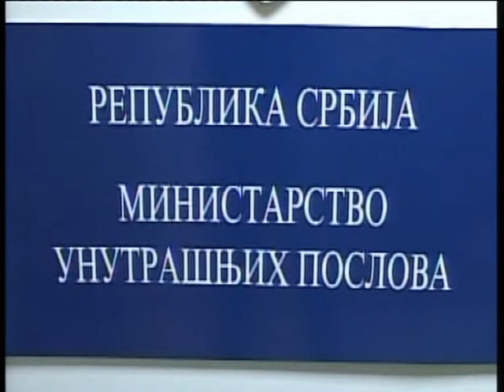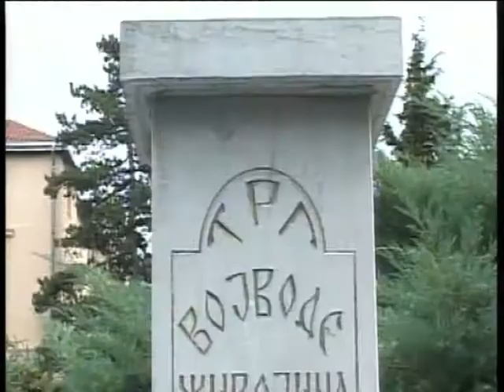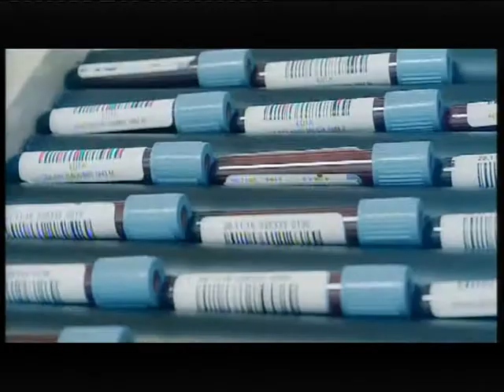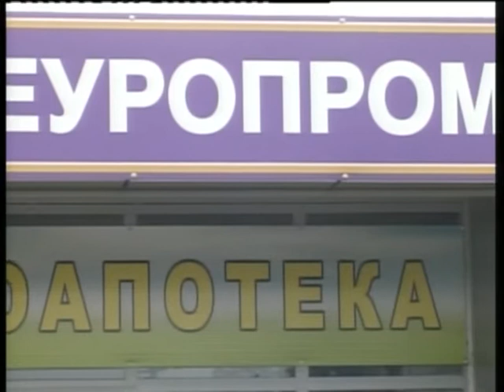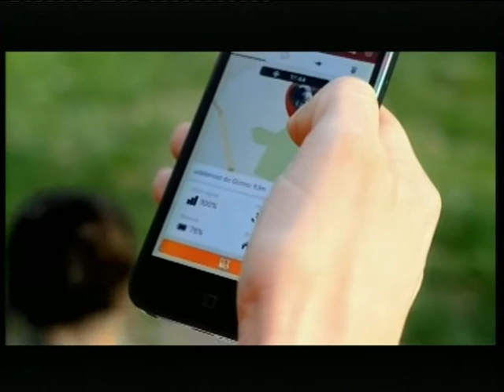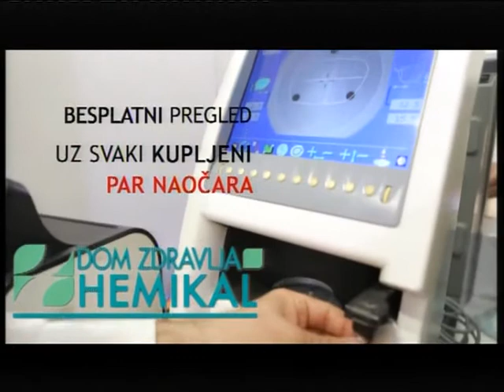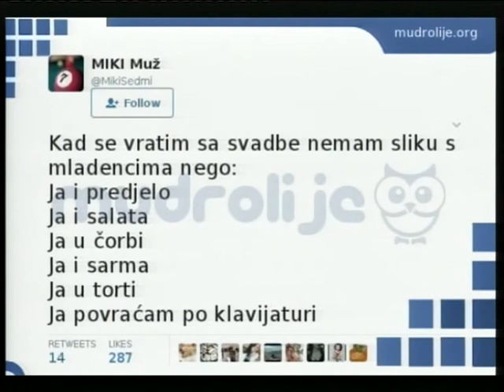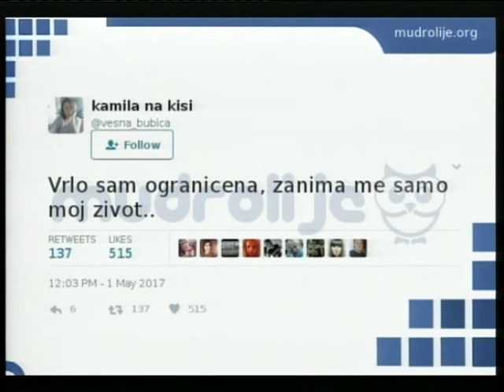Promenada 9. jun